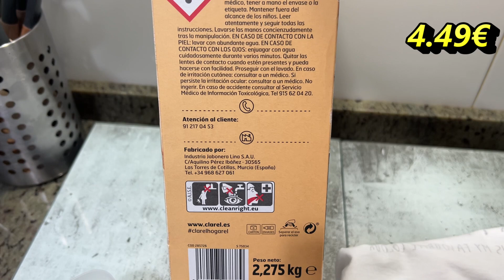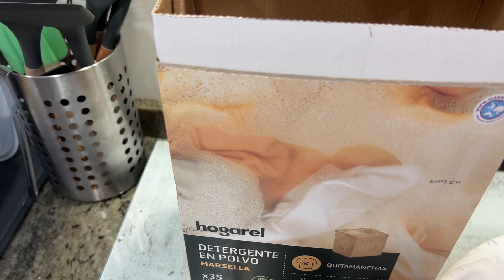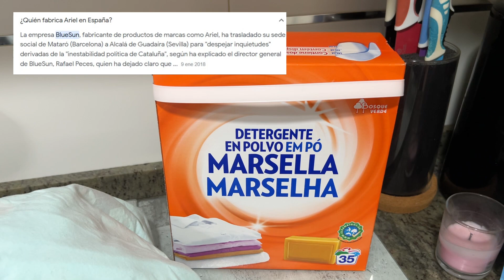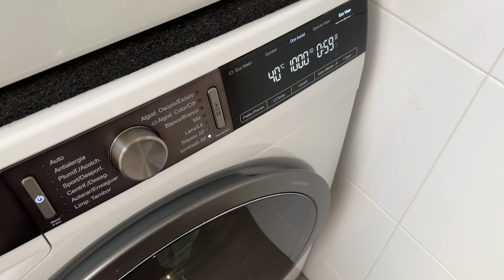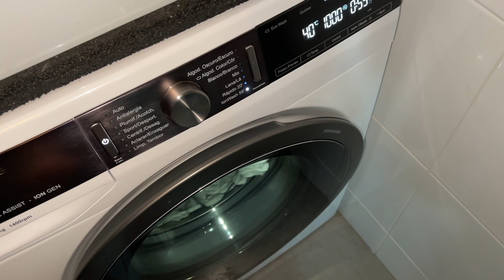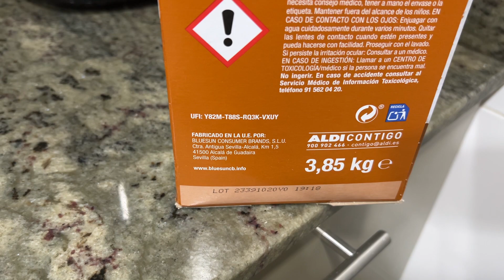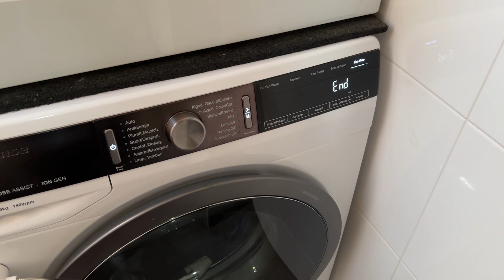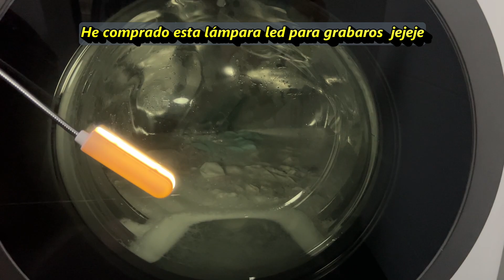✅DETERGENTE EN POLVO O LÍQUIDO??//DESMINTIENDO MITOS+COMO USARLO+Secreto revelado!!!!👌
Hoy os traigo una reseña de detergente en polvo de Marsella, será eficaz contra las manchas???